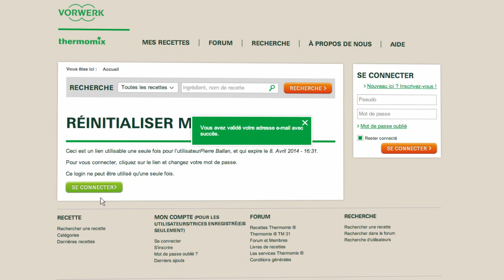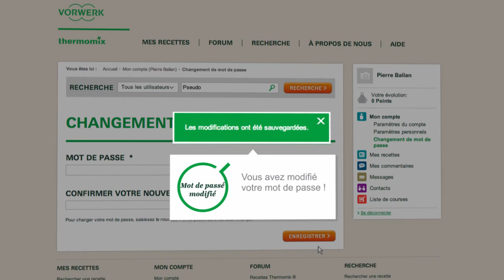Thermomix - Recipe Community - Forgot Password tutorial 04 - FR